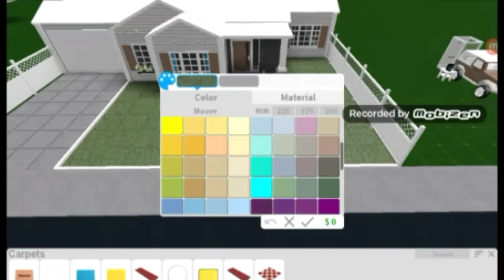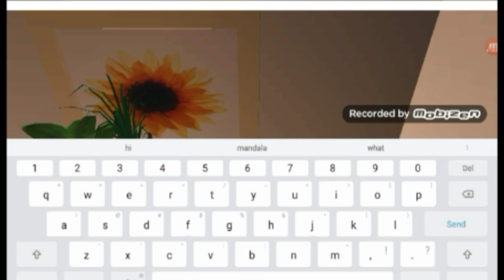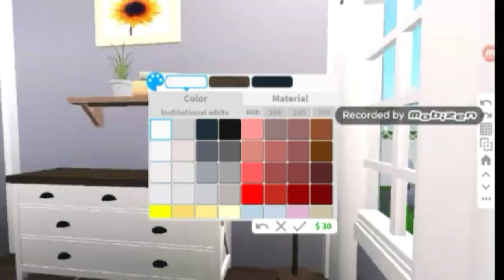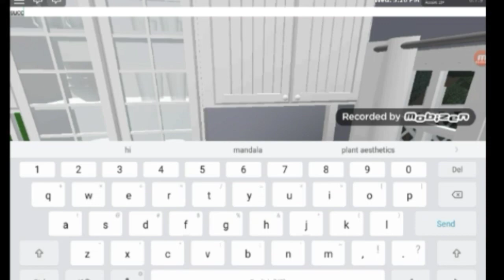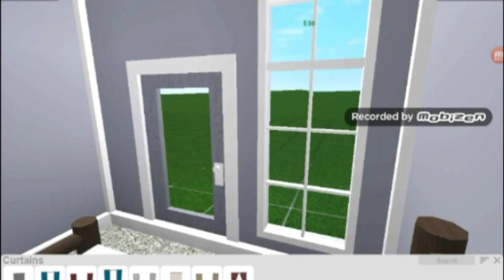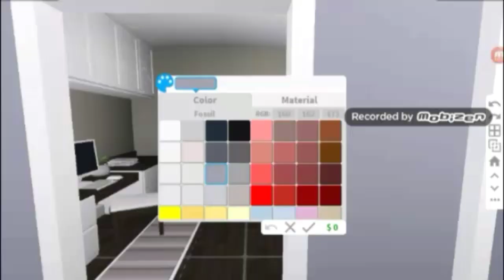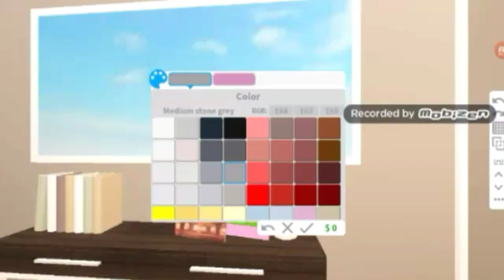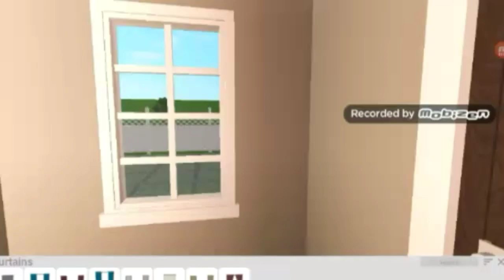Bloxburg| family house ||80k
Hi, so um the quality  is blurry because I've been having some difficulties so it messed up. And I changed  the color  so many times cause I wanted to try something different  this time so enjoy ♡

Price: 80k

Time: 44  minutes

Bedrooms: 3

Bathrooms: 1

With backyard

Also my schedule is changed so I post weekly now!

Roblox: cloqver

Pixels
Grave like
Pancakes

Owners:

Ikson